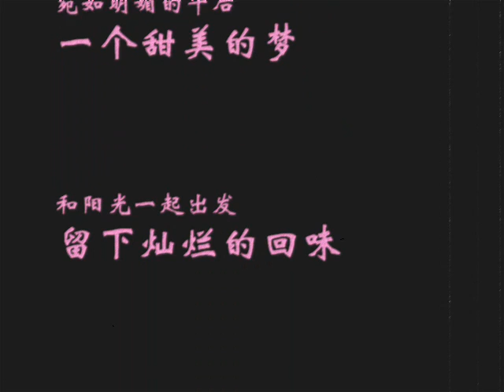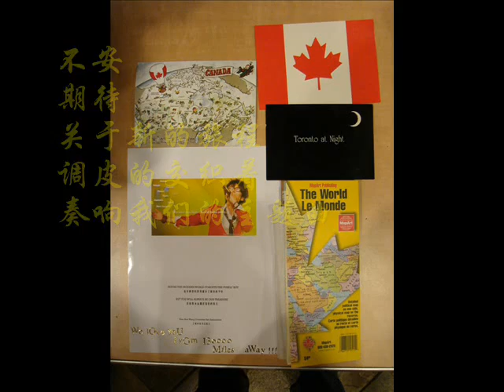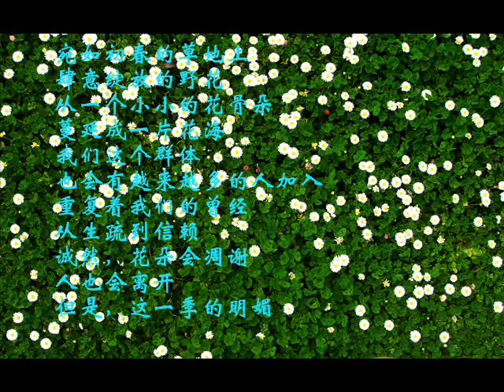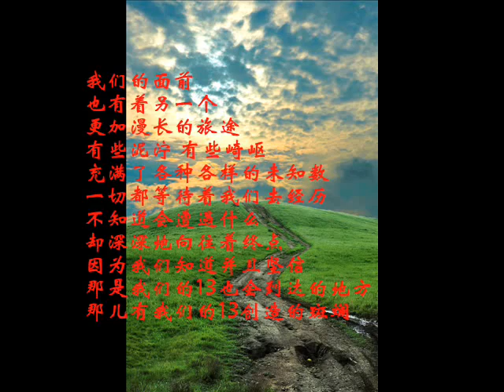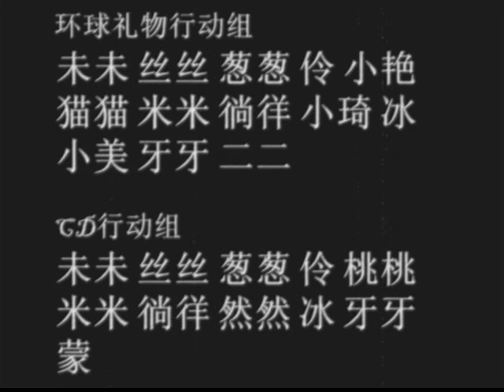海外昆虫礼物记-正式版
改进的正式版， 音乐没那么悲伤了。